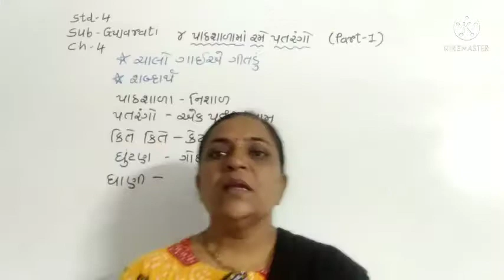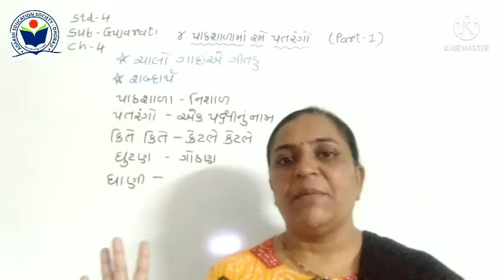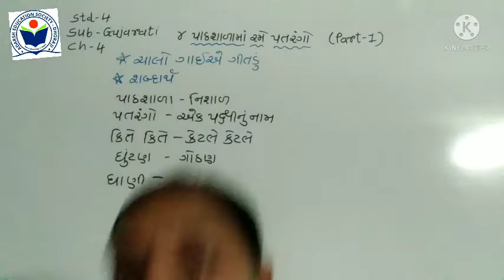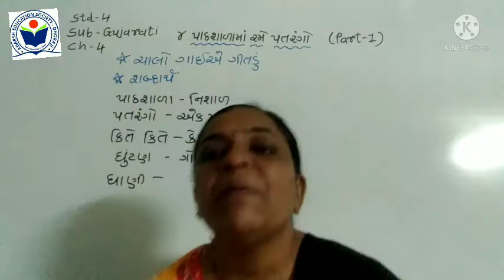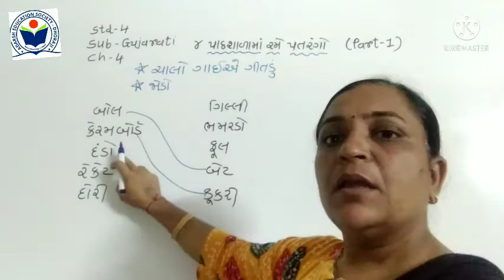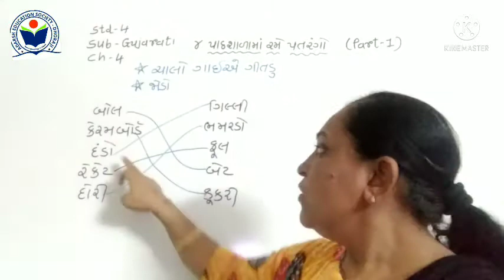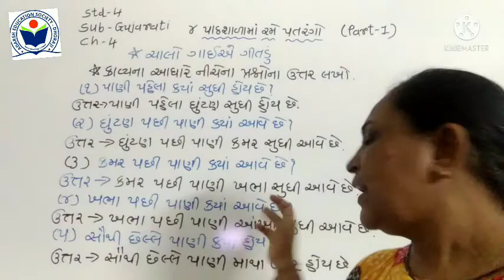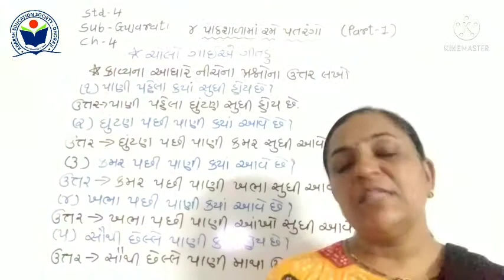std4 Guj ch 4 part 1